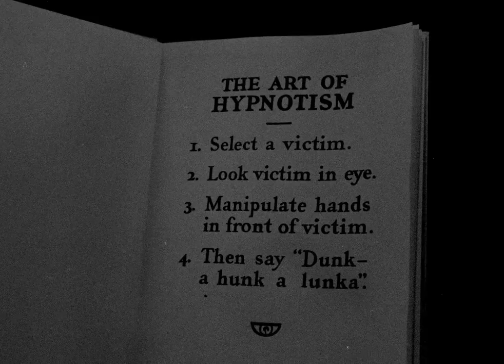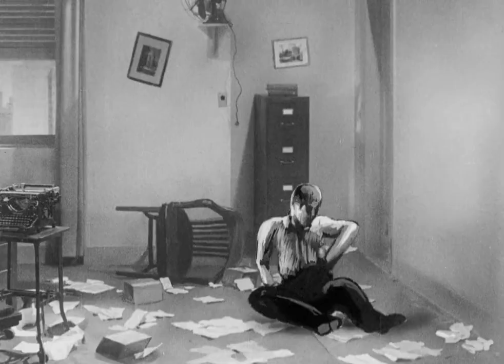1938 BETTY BOOP "Out of the Inkwell" Dave Fleischer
Animated Sequences: Thomas Johnson
Produced by Max Fleischer, S. Roy Luby (associate)
Starring: Bonnie Poe, Oscar Polk
Cinematography Sid Glenar
Animation by Thomas Johnson, Otto Feuer
Production company: Fleischer Studios
Release date: April 22, 1938
Running time: 7 minutes
Country: United States
Language: English

Out of the Inkwell is a 1938 Max Fleischer/Betty Boop live-action and animated short film. The title and concept for the film were a tribute to the Out of the Inkwell series of films that Max Fleischer had produced during the 1920s.